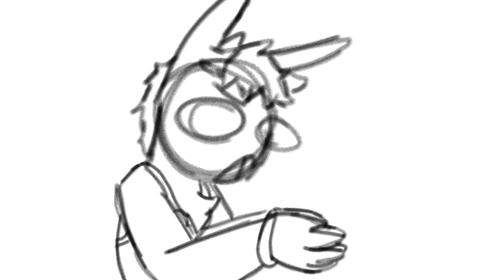Cicx finding out I randomly made it cannon they're nonbinary-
Cicx is the very first masc Cea-cea AU aside from Kea-kea, cause obviously the genderbend is the first masc AU